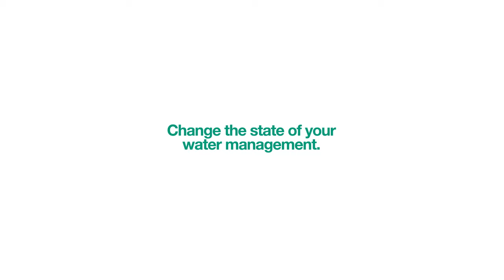Buckman DigitalWater Confidence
At Buckman Digital Water, we make water management easy. With Ackumen™ Cooling Management, your water system will practically manage itself, with actionable insights to lower operational costs, improve sustainability & more. Everything else is going digital. Your water management should, too. Go to buckmandigitalwater.com to find out how we can do that for you.